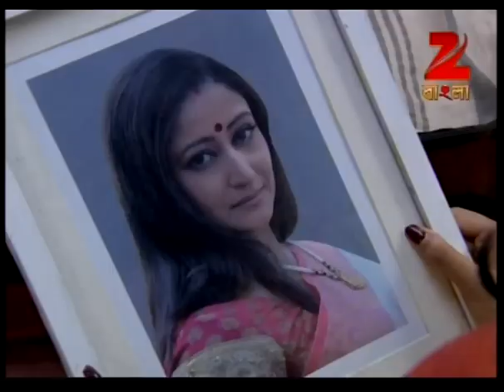Rajjotok | Bangla TV Serial | Full Episode - 57 | Zee Bangla